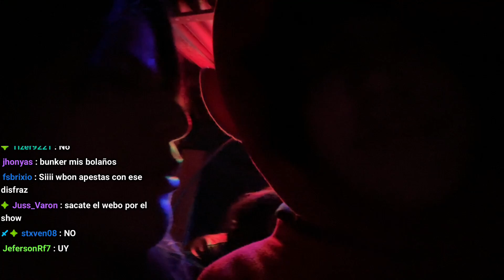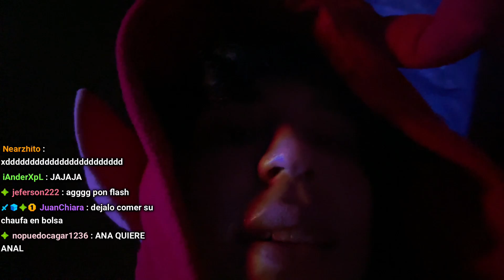FLACA PULSEA A OWEN EN EL TONO